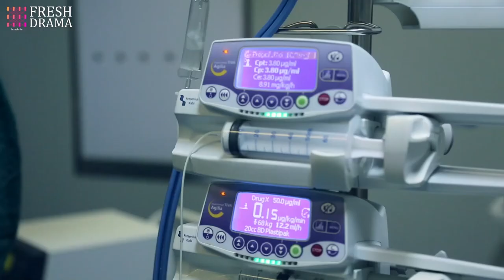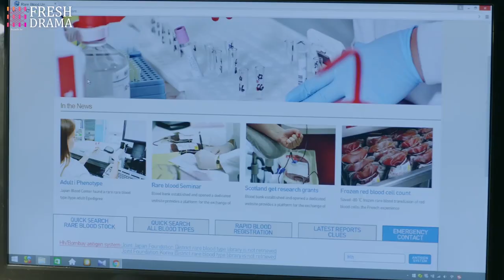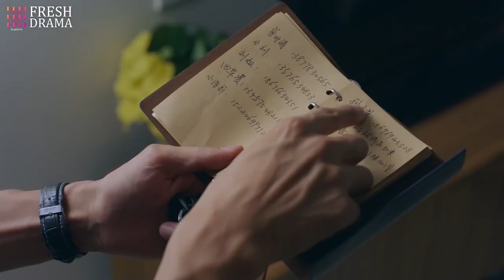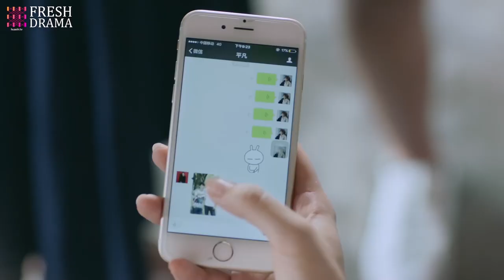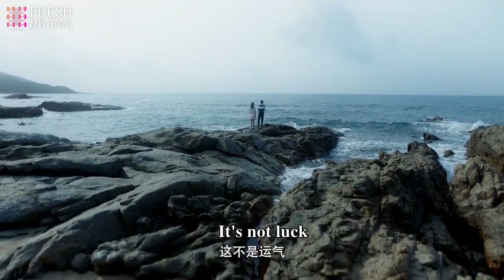She thought the handsome man in front of her was her savior, but actually he saved her up to no good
Episodes: 28

Genres: Mystery, Romance, Life, Drama

Subtitles: English [CC]

Audio languages: Chinese